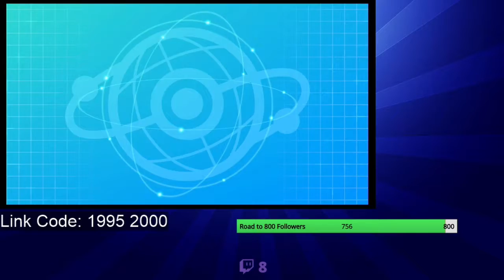Pokémon Sword & Shield: Friend Match #13: VS DavidWolf989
A really good battle against DavidWolf989. Despite what happened to me in the beginning, I still had fun.
Recorded with: Elgato Game Capture HD60 Pro

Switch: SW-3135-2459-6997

Steam: VideoGamer54321

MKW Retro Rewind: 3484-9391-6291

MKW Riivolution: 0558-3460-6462